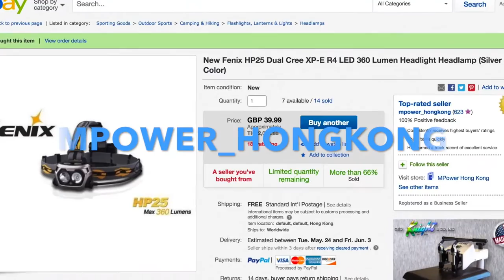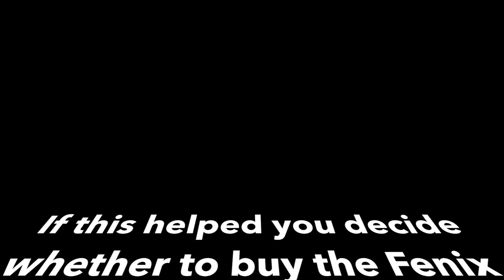FENIX HP25 Headlamp Review - Detailed (Specs, Beams) for Running, Camping, Hiking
Fenix headlamps are incredible technology. The Fenix HP25 headlamp has been around for half a decade, and it is STILL coming in top of the charts during headlamp reviews at different tech gear youtube channels in 2016. It is one of our favorites, though a bit heavy for certain uses.

WHY IS THIS FENIX LIGHT STILL DOMINATING?

First, the build quality. It is waterproof to IPX-6. It's tough. Though only rated for a 1 meter drop, it can surely withstand more than that. Humidity and a driving rain will be no problem for this light, and it is perfect for use in very humid environments: caves, jungle, rainforest, hiking, biking, herping, running trails or road, and even just fixing your vehicle.

QUESTIONS FOR VIDEO

6:00 WHERE IS THE FENIX HP25 MADE?

6:16 WHAT TYPE ARE THE TWO LED LIGHTS?

Two Cree XP-E LEDs with a lifespan of 50,000 hours

6:30 WHAT MATERIAL IS THE LIGHT AND BATTERY PACK MADE OF?

Hard plastic.

IS THERE A RUBBER GASKET FOR THE BATTERY COMPARTMENT TO SEAL IT FROM WATER?

Yes.

ARE THE STRAPS ON THE HP25 ELASTIC?

Yes, and seem rather durable.

6:57 IS THE FENIX HEADLAMP WATERPROOF?

Sort of. In the worst rain you could imagine - it should be fine. It is rated IPX-6. Covers splashing rain tested as 12.5mm nozzle squirting 100 liters of water per minute at any angle.
Submersion? No.

7:52 HOW MANY LIGHT PATTERNS DOES THIS FENIX LIGHT HAVE?

8:20 DOES THE HP25 REMEMBER THE LAST BRIGHTNESS SETTING WHEN YOU TURN IT BACK ON?

Yes, but not the SOS mode.

BATTERY LIFE

8:31 HOW LONG WILL ALKALINE BATTERIES LAST AT MAXIMUM BRIGHTNESS SETTINGS FOR BOTH FLOOD AND SPOT?

2 hours.

8:45 HOW LONG WILL ALKALINE BATTERIES LAST AT MAXIMUM BRIGHTNESS LEVELS FOR ONLY THE FLOOD OR SHORT

4 hours of power, and Nickel Metal Hydride batteries will add 30 minutes or so to that.

WEIGHT?

HOW HEAVY IS THE HP25 WITH FOUR AA BATTERIES?

113g + 184 = 297g (10.5 ounces) about 2/3's of one pound. Fairly light.

HOW HEAVY IS THE HEADLAMP WITHOUT THE BATTERIES?

Just 184 g.

DOES THE HP25 FEEL HEAVY ON THE HEAD?

Not for short amounts of time - 1-2 hours. If you're hiking for days - the first day or so you might feel it, then will get used to it.

HOW MANY TILT LEVELS DOES THE LIGHT HAVE?
-- 8 levels at about 7.5 degrees per click.

HEAT

9:28 DOES THE BATTERY PACK GET HOT DURING USE?

No.

9:17 DOES THE LIGHT(S) GET HOT DURING USE?

In high and Turbo modes the lights can get hot. There is a warning label about this on the front of the light.

9:59 IS THE FENIX HP25 GOOD FOR CAVING?

Yes.

10:18 IS THE FENIX HP25 GOOD FOR RUNNING?

For long distance running like an ultra-trail run, you might find the HP25 to be a bit heavy and unwieldy at 2/3 of a pound in weight. I think the spot beam is much too tight to be helpful for running on the trails, or street.

11:07 IS THE FENIX HP25 GOOD FOR HIKING OR CAMPING?

Yes, really exceptional for long range hiking or camping. The flood light on the HP25 is very helpful for walking in the dark, or even running slow in the dark.

11:26 IS THE FENIX GOOD FOR LOOKING FOR WILDLIFE?

This is what I bought it for... It is very good for finding wildlife in trees like slow loris, snakes, birds, owls, etc. It is great for finding wildlife close to you - within 5 meters of you. Farther than that, the flood light isn't so useful. The spot is very good for long distance spotting on the road - can see 25-35 meters away easily.

MANUFACTURER INFO

Address: 8/F, 2nd Building, DongFangMing Industrial Center, 33rd District, Bao'an, Shenzhen 518133, China

TECH GEAR I USE and RECOMMEND 100%:

✅ my MOBILE Phone

✓ 50,000,000+ Views on our Channels!